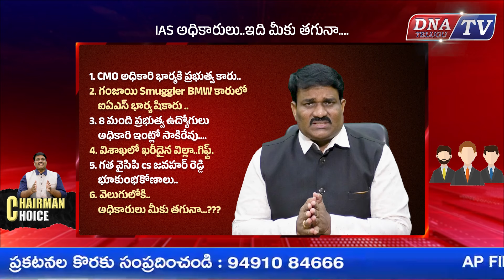IAS అధికారులు.(కొందరు).ఇది మీకు తగునా...? dnatv #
IAS అధికారులు..ఇది మీకు తగునా...? dnatv #